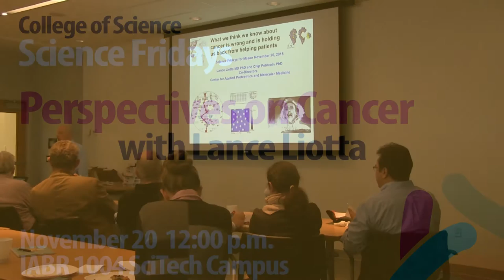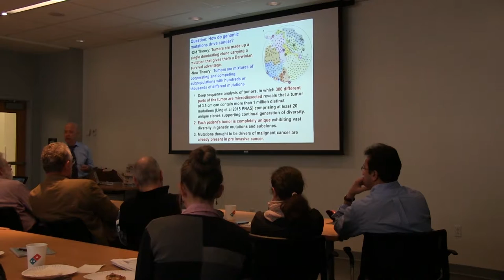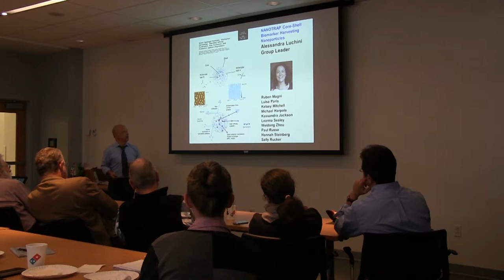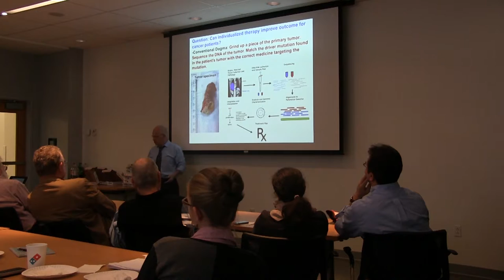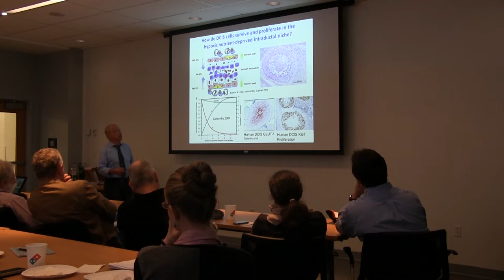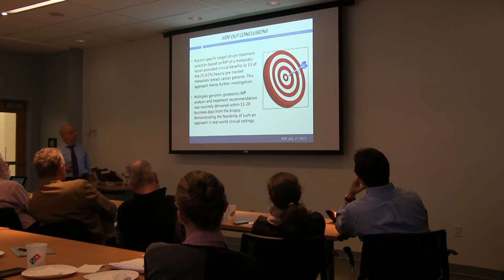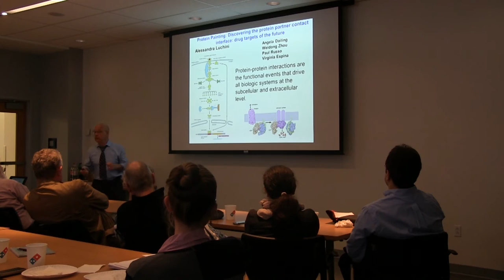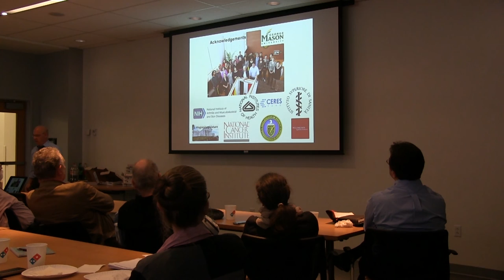COS Science Fridays: Novemeber 20, 2015 with Lance Liotta